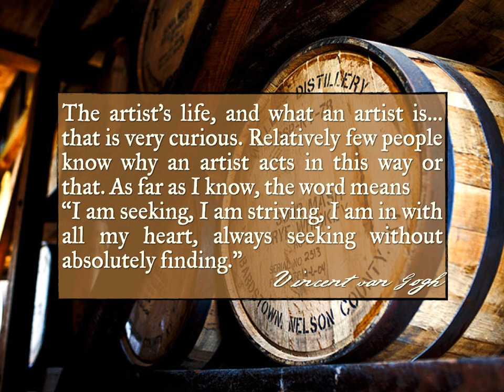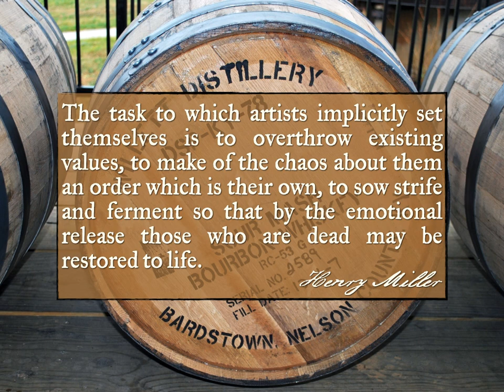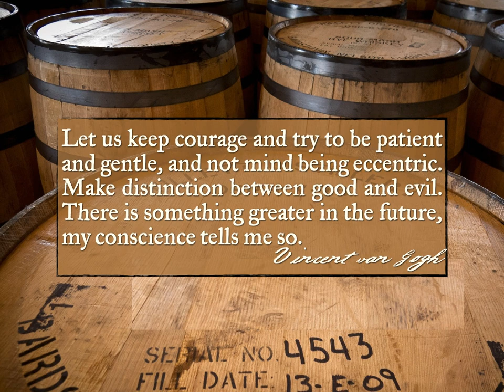THE ARTIST'S LIFE (2022)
If you live and move and have being, you're an artist. No matter your medium, or your level of skill--can you imagine the possibilities?